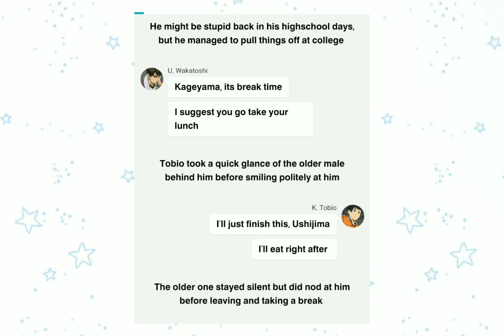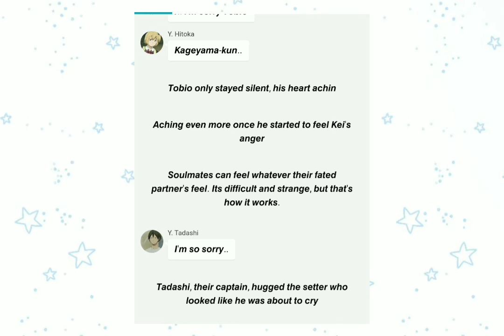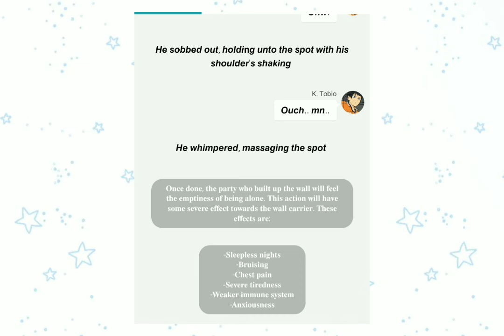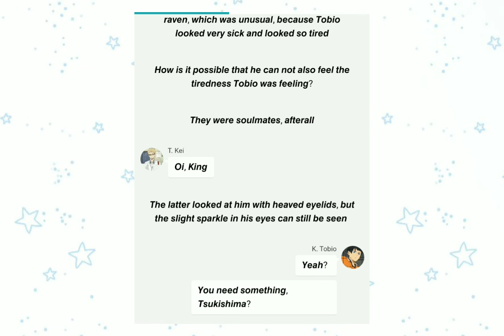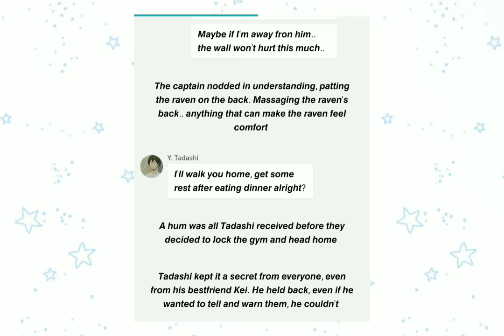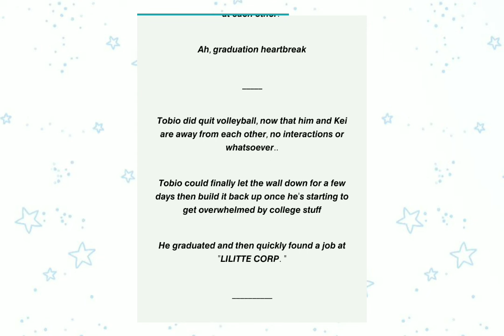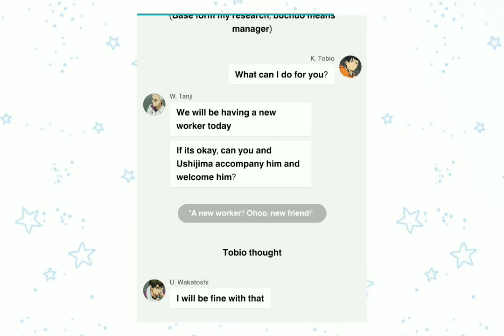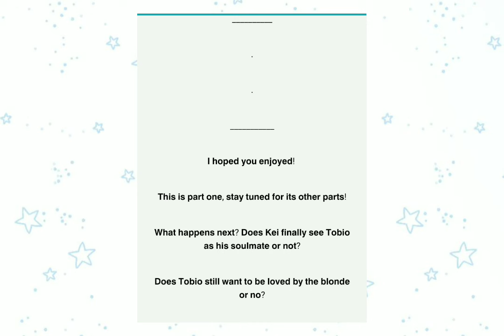[ꕥ]String of Him and Tsukishima||TsukiKage||PART 1||Slight KuroTsuki, UshiKage||MYRTILLE